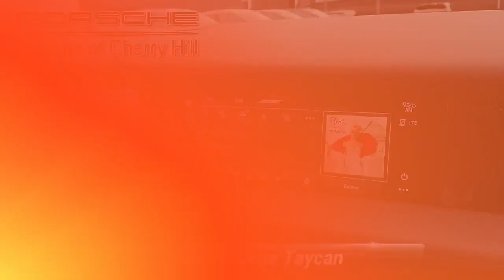Certified 2023 Porsche Taycan , Cherry Hill, NJ P51617A